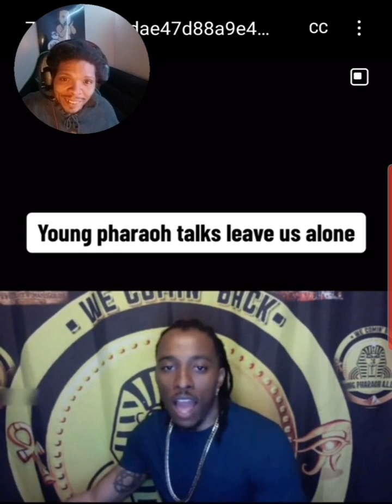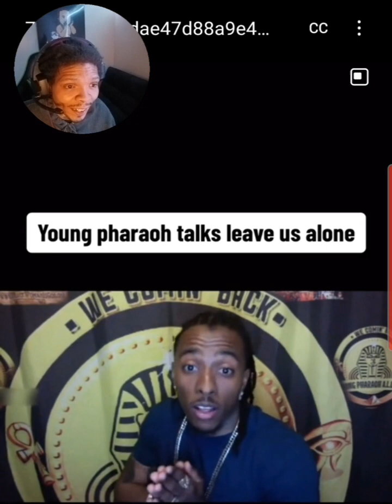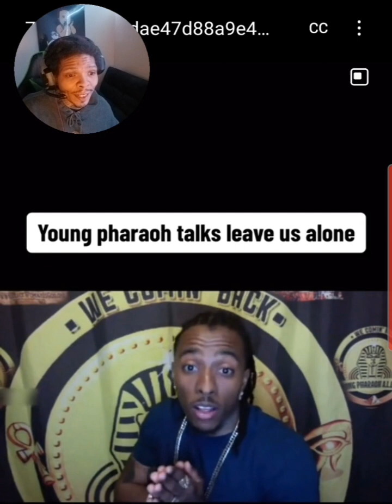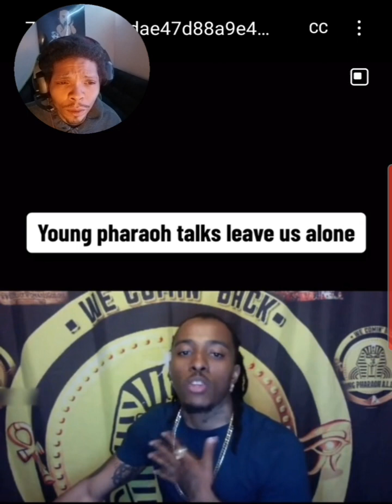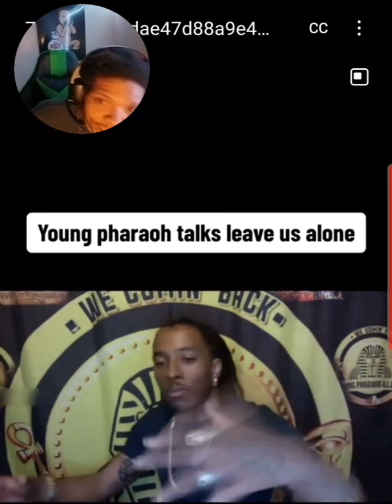Why Everyone Hate US But Can't Leave US Alone 🤔🤐🫡